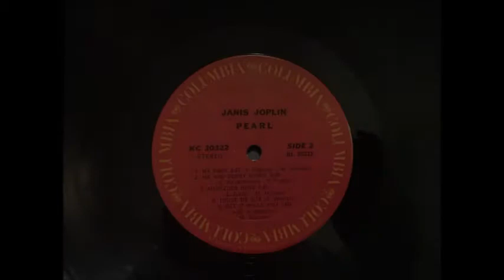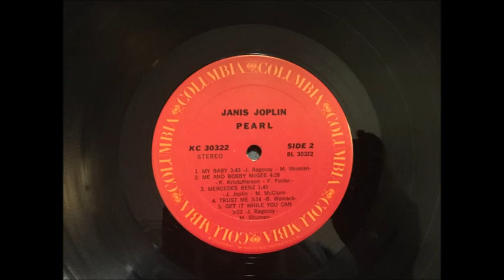Janis Joplin & Full Tilt Boogie - Pearl - FULL ALBUM 1971 Columbia Records ORIGINAL LP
Janis Joplin & Full Tilt Boogie - PEARL - Full Album

Track listing
Side one:
1. "Move Over" Janis Joplin
2. "Cry Baby" Jerry Ragovoy, Bert Berns
3. "A Woman Left Lonely" Dan Penn, Spooner Oldham
4. "Half Moon" John Hall, Johanna Hall
5. "Buried Alive in the Blues" Nick Gravenites
Side two:
1. "My Baby" Jerry Ragovoy, Mort Shuman
2. "Me and Bobby McGee" Kris Kristofferson, Fred Foster
3. "Mercedes Benz" Janis Joplin, Neuwirth, & McClure
4. "Trust Me" Bobby Womack
5. "Get It While You Can" Jerry Ragovoy, Mort Shuman (Howard Tate 1966 rendition)

From Wikipedia:

Recorded September 5 - October 4, 1970
Studio Sunset Sound Recorders, Hollywood, California
Genre Blues rock, soul blues, R&B, funk rock
Length 34:10
Label Columbia

Pearl is the second and final solo studio album by Janis Joplin, released posthumously on Columbia Records, catalogue KC 30322, in January 1971. It was also released simultaneously in a 4 channel Quadraphonic format in the U.S., catalog number CQ 30322, and in Japan as SOPN 90 and a foil type cover with obi as SOPN 44005. It was the final album with her direct participation, and the only Joplin album recorded with the Full Tilt Boogie Band, her final touring unit. It peaked at number one on the Billboard 200, holding that spot for nine weeks. It has been certified quadruple platinum by the RIAA.